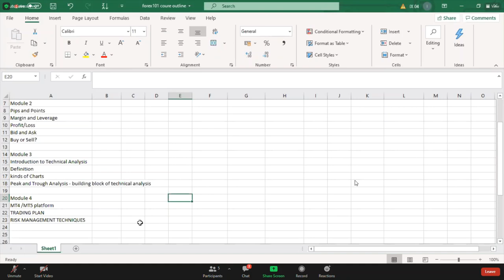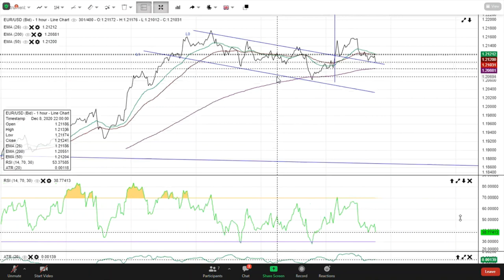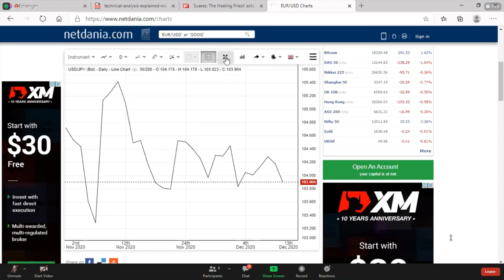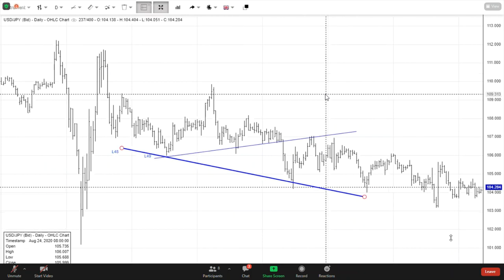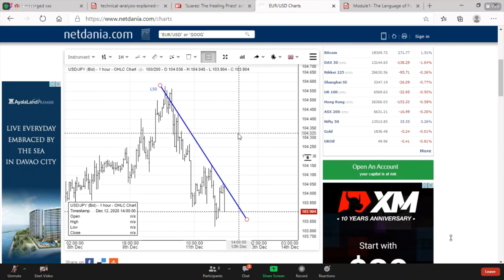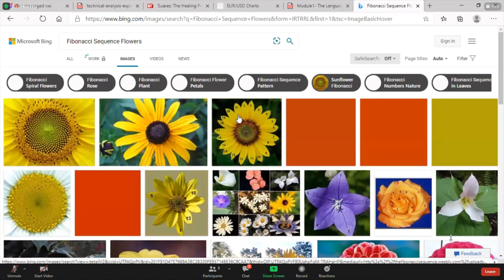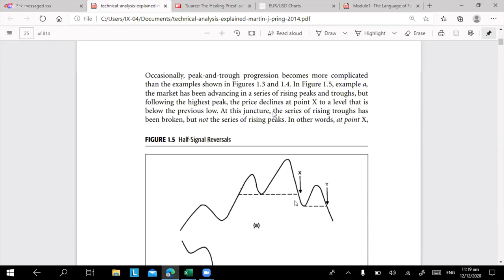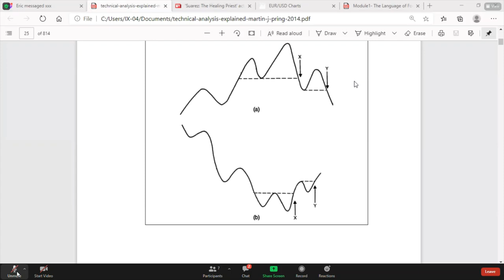Forex Trading Basics - Module 3 (Tagalog Tutorial) EJ Forex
If you want to become a successful forex trader, you must first learn the language of the Forex market, as well as the basics of Forex trading. Our topic in forex trading for beginners covers all the basics, including the history of the FX market, how to get started, and what moves currency prices.

Trading carries a high level of risk, and may not be suitable for all investors. Before deciding to trade foreign exchange you should carefully consider your investment objectives, level of experience, and risk appetite. The possibility exists that you could sustain a loss of some or all of your initial investment and therefore you should not invest money that you cannot afford to lose. The information contained is provided for educational and informational purposes only.

Module 3: Intro to Technical Analysis / Definition / Kinds of Charts / Peak and Trough Analysis